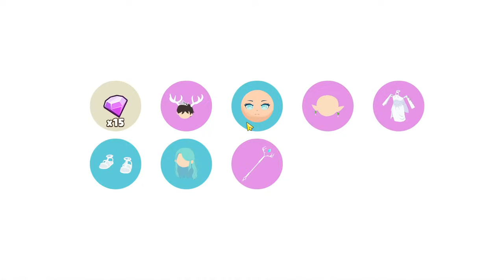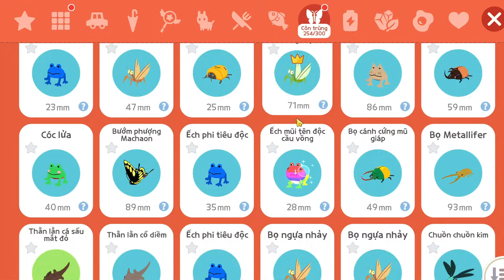Play Together | Mình Phát Hiện Xe Đồ Ánh Sáng Mới, Gặp Bọ Tuyệt Chủng Mở Khóa Kim Cương